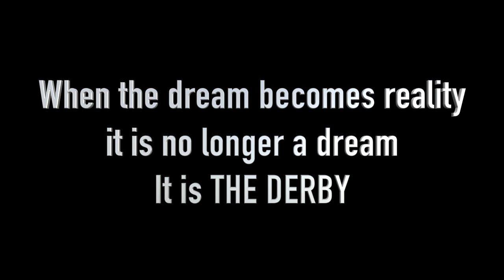THE 2023 DERBY RONNIE HEALY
Andrew Bon Equine Media Excellence
Published by Andrew Bon  · sooStnprdeff043686mg2t6700aii4m0983icl90af1l064iht14h0855a43  ·
I am not a connoisseur by any stretch of the imagination. This round however was the most perfect round, I have ever witnessed whist watching show jumping. Few could or would disagree. The was Ronnie Healy @ his very finest hour. Watch and enjoy and savour every moment of this magnificent Derby Win. Its now known as the Toyota Derby. The third leg of the Tripple Crown.